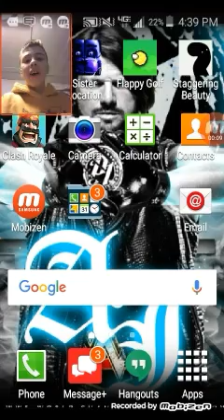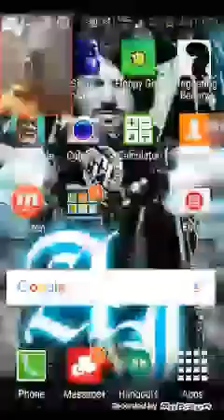The most legit game EVER!!! $$